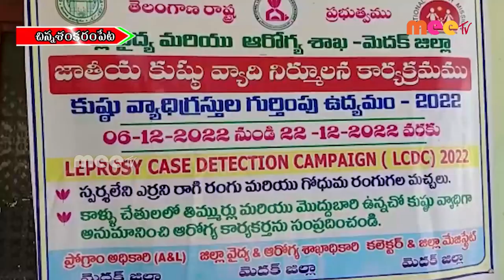// 14-12-2022 // MEETV NEWS //